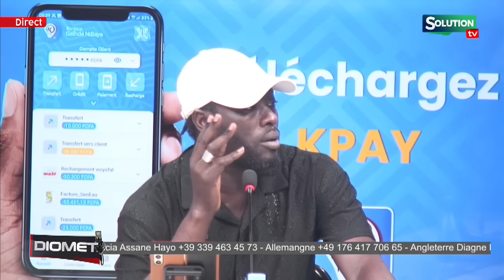SA NDIOGOU DEMASQUE YOUSOU NDOUR ET LUI RAPPELLE SES PROPOS...MO WAXONE NEH REWMI DAFA...